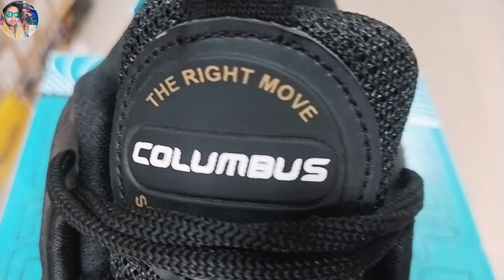CLB new model shoes 👟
Shop address.              Jail camp road sitarganj udham Singh Nagar